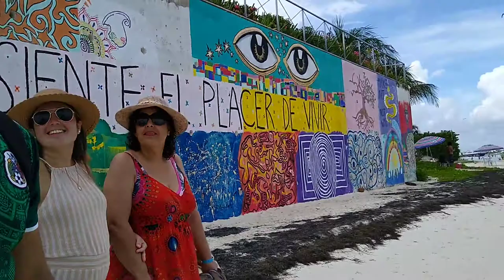TORMENTA ELECTRICA ISLA MUJERES